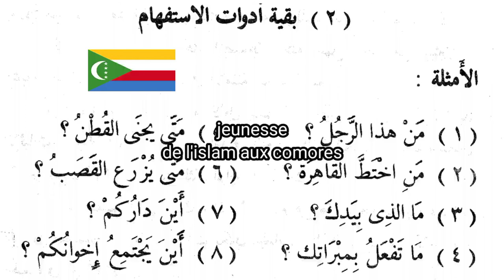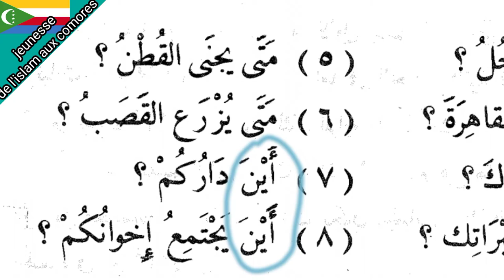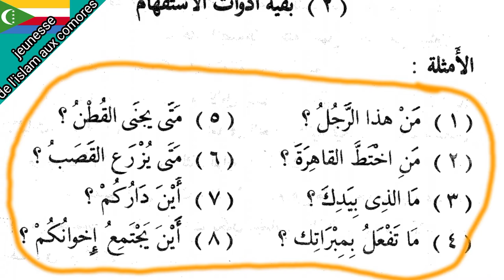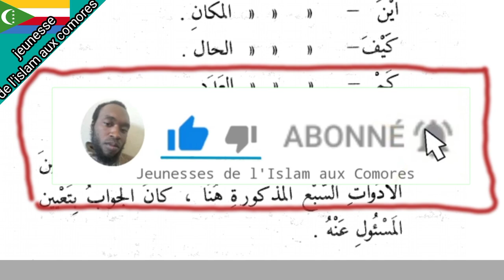EP46 P03 Nahaw Al-wadih بقية أدوات الاستفهام